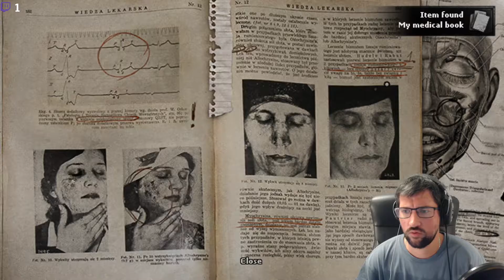EZ ELÉG FÉLELMETES!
A Darkwood 1. része sok izgalmat tartogatott :O Főleg az éjszaka...